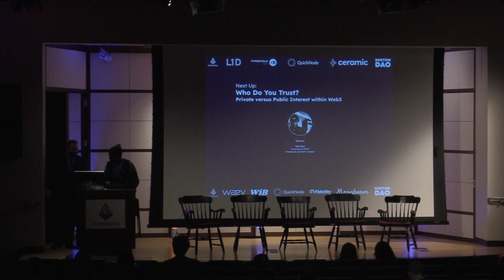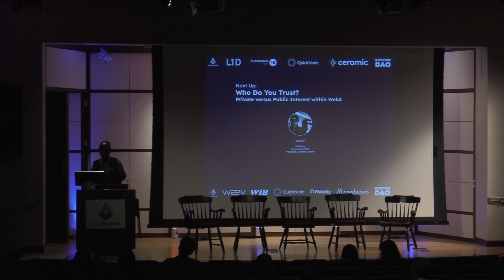Who Do You Trust? Private Versus Public Interest Within Web3 - Kai Ima @ETHBoston 2023